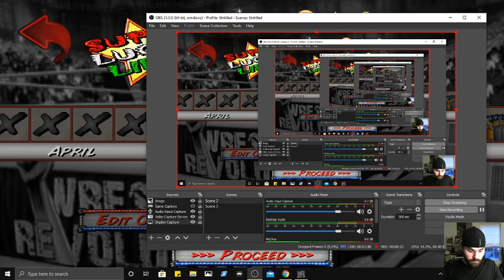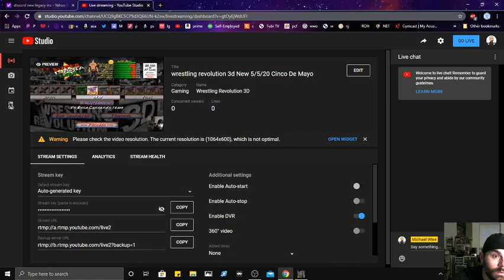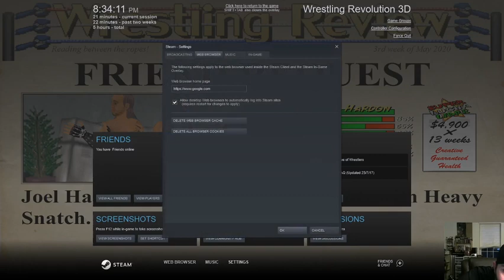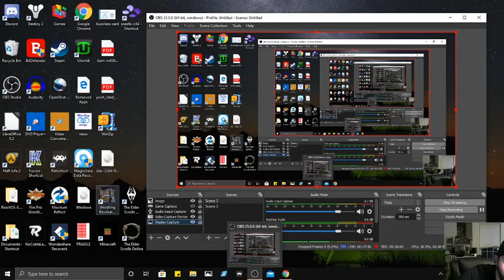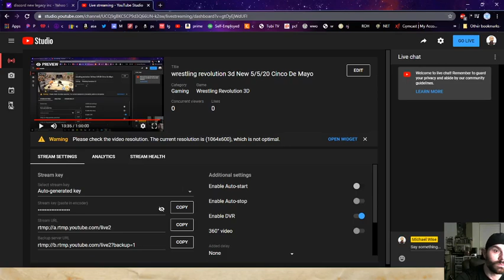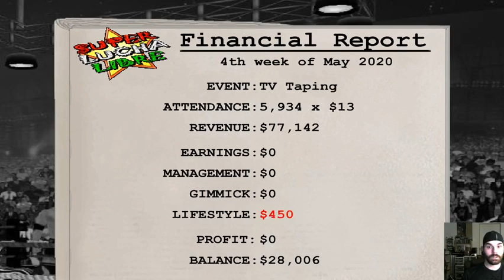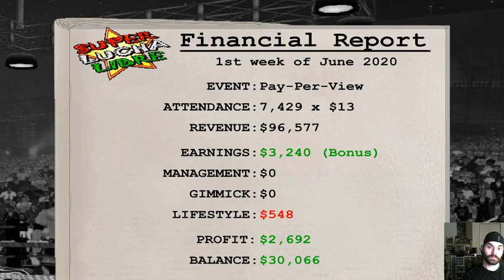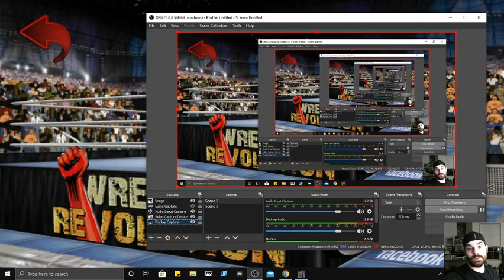wrestling revolution 3d New 5/5/20 Cinco De Mayo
starting a new career on wr3d